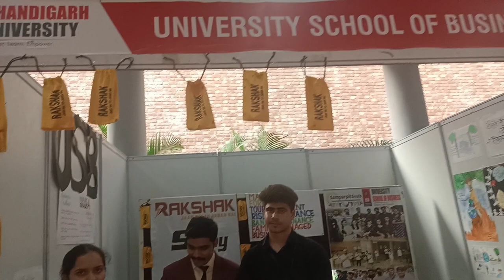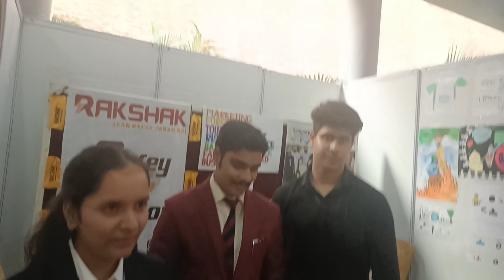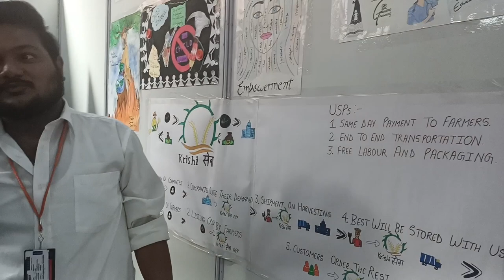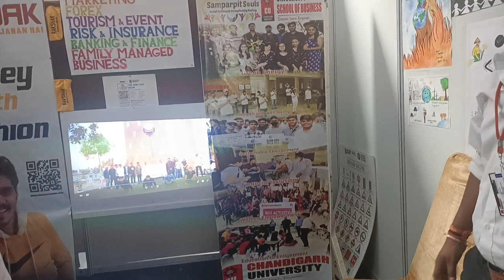start-up rakshak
start-up rakshak by college students